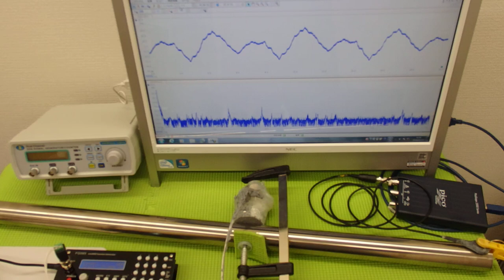非線形振動（叩く）を利用した超音波制御技術 ultrasonic-labo